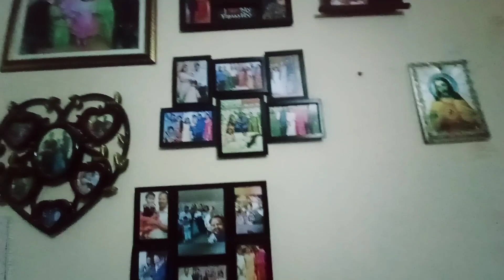മൊത്തം പ്രശ്നങ്ങൾ ആണല്ലോ😭| Kerala To Ladakh|Ep:22| Travel vlog|Dr vlogs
ഞാൻ ബേസിൽ ജോർജ്, കൂത്താട്ട്കുളത്ത് നിന്നും 20th August ന് തുടങ്ങിയ കേരള- ലഡാക്ക് സൈക്കിൾ യാത്രയിലാണ്. മൂന്നു വർഷത്തെ സ്വപനത്തിനും കഠിന പരിശ്രമത്തിനും ഒടുവിൽ ഞാൻ എന്റെ ലക്ഷ്യത്തിലേക്കുളള യാത്രയിലാണ്. ലഡാക്ക് യാത്ര യിൽ ചെറിയ ചെറിയ വീഡിയോകൾ ഞാൻ പങ്കു വയ്ക്കുന്നു. നിങ്ങളുടെ പിന്തുണ പ്രതീക്ഷിക്കുന്നു. വീഡിയോ ലൈക്ക് ചെയ്യുക ഷെയർ ചെയ്യൂക .

.Hi all.. I am Basil George. It has been my long cherished dream to go on a cycle trip to Ladakh. After 3 years of meticulous planning,  here I am doing that dream trip spanning the length of my beautiful country. Yes, guys.. already started my Kerala - Ladakh trip on Aug 20th. During the course of the trip I shall be posting short videos of my experiences with you on YouTube. Do support by liking and sharing my videos. Bye.